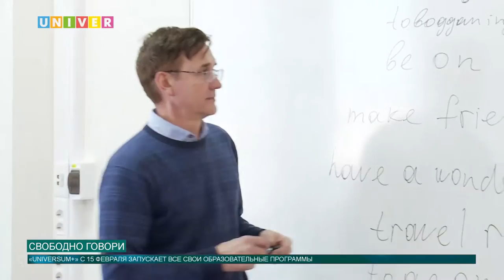Свободно говори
В КФУ работает множество центров, одним из них является Центр развития компетенций UNIVERSUM+, который находится в составе Института международных отношений, истории и востоковедения. О том какова структура центра, и какие языки можно изучить, узнала Диана Шилова.